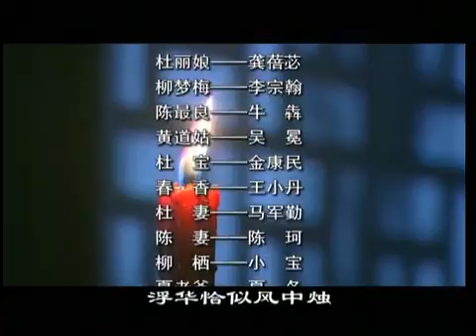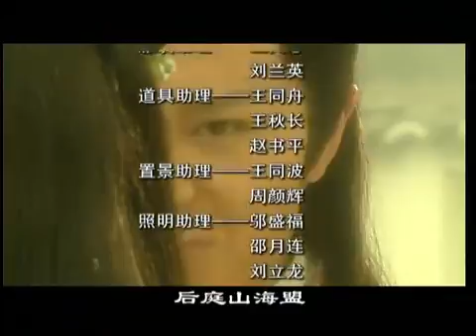12 牡丹亭 4之3